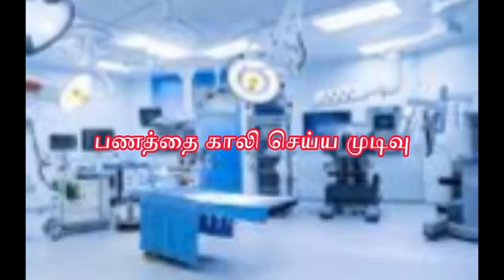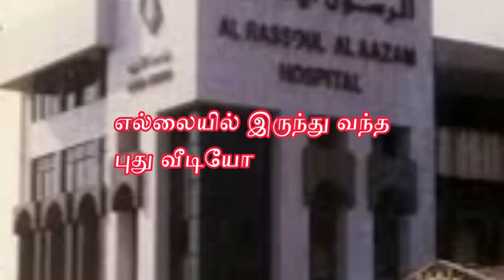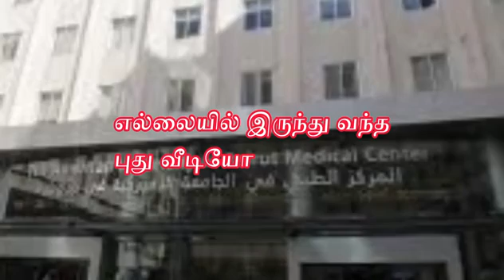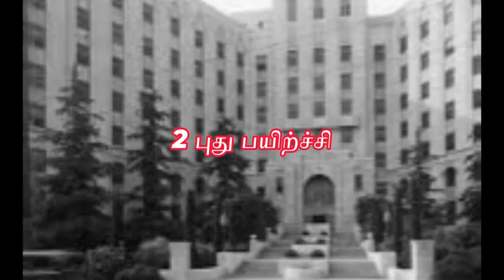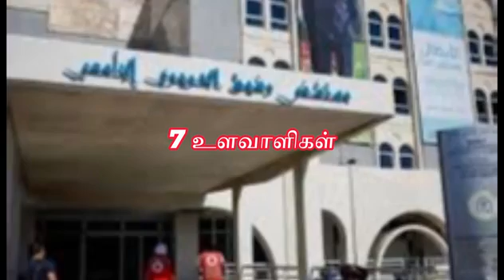4200 mathipilana porutkal